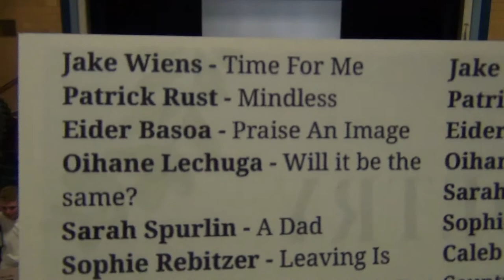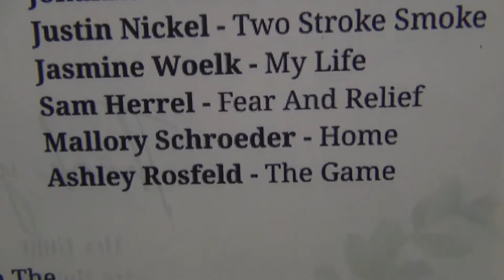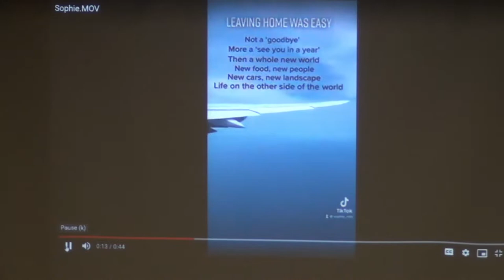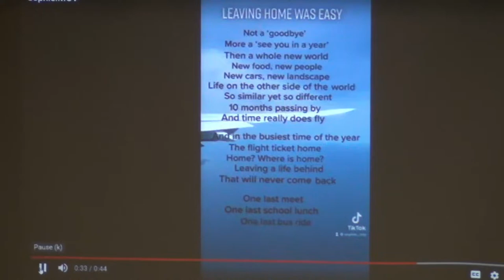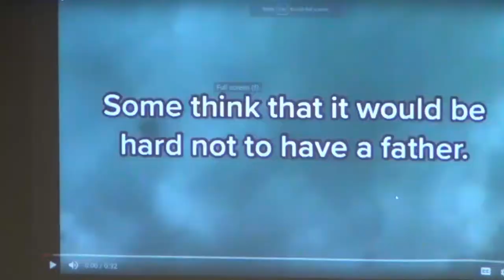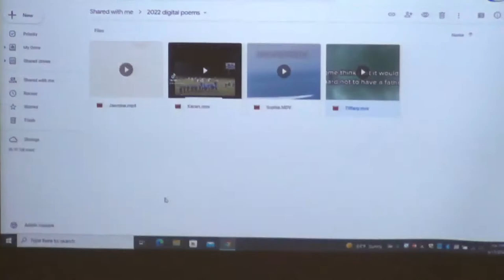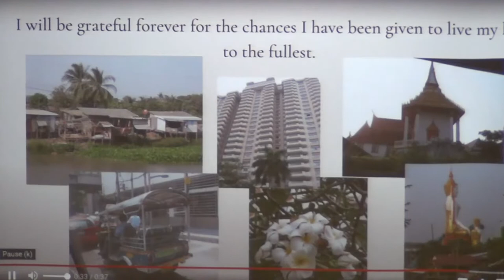Poetry Coffee House 5-11-22